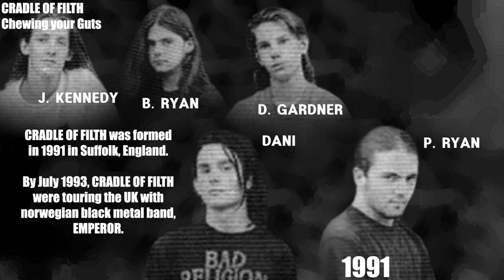The EVOLUTION of CRADLE OF FILTH (1991 to present)